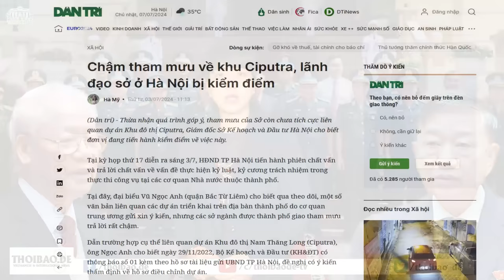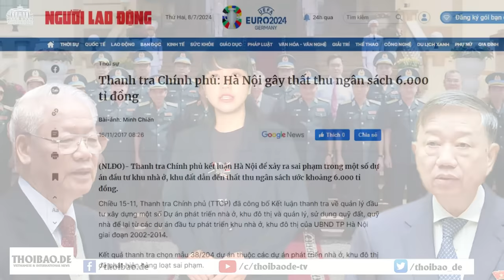Đường dây lừa đảo trực tuyến liên quan TQ gia tăng hoạt động tại VN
Việt Nam đang dần trở thành trung tâm của tin giả và lừa đảo tuyển dụng qua mạng. Biên giới bị bao vây bởi những ổ tội phạm này. An ninh biên giới của Việt Nam bị ảnh hưởng sâu sắc. Các nhóm tội phạm gốc Trung Quốc đang tìm cách tạo dựng chỗ đứng tại Việt Nam, nhằm biến Việt Nam thành trung tâm cho hoạt động lừa đảo trực tuyến.